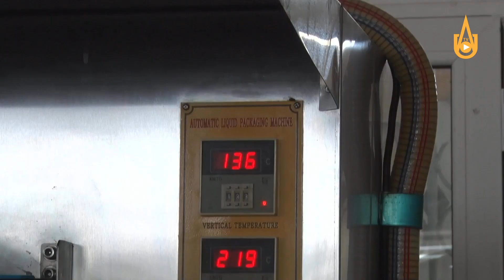На полях АГМК ведётся сбор кукурузного силоса для молочных коров